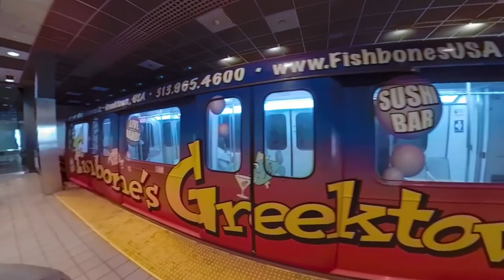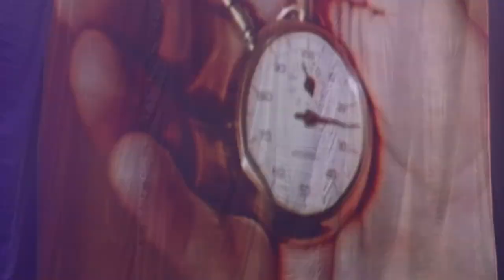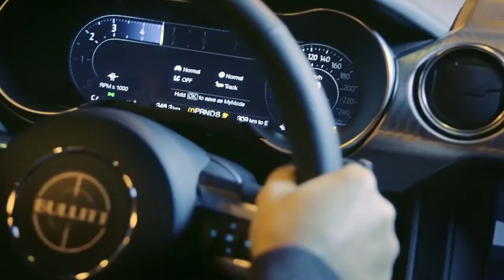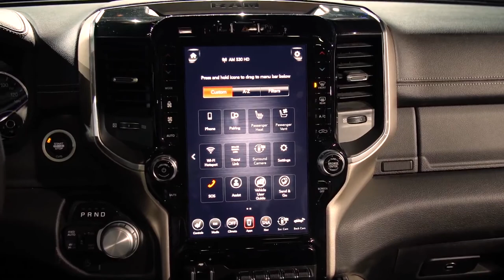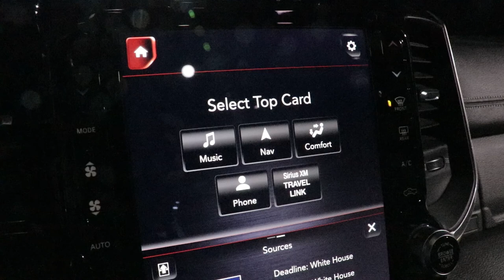A La Conquista del Auto Show de Detroit 2018